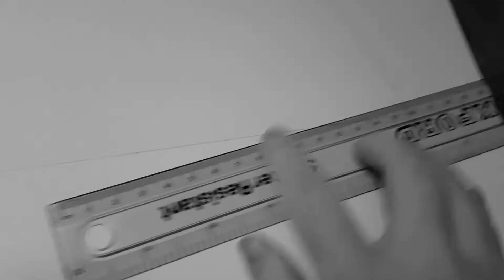Big drawing - with guest appearance Robert the Bruce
Biiiig
I realised how boring it might be to watch someone else draw triskelions, because it's literally one thing x3
aaanyway